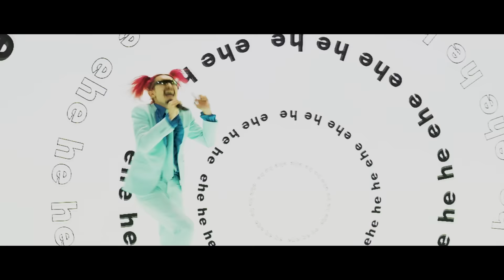マツダ家の日常「No edit!!」(blackboard version)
マツダ家の日常の新曲「No edit!!」は日本のみならず海外のアーティストからも高い評価を得て、DJ、トラックメーカー、音楽プロデューサーという3つの顔を持つbanvoxが手がけた楽曲。
マツダ家の日常がTikTokで再生数世界5位に至るまでの苦難、未来への夢を歌詞に込めた楽曲となっている。

マツダ家の日常「No edit!!」」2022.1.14 配信リリース